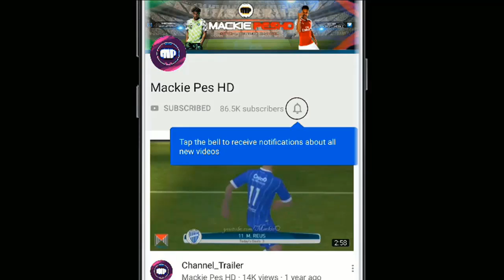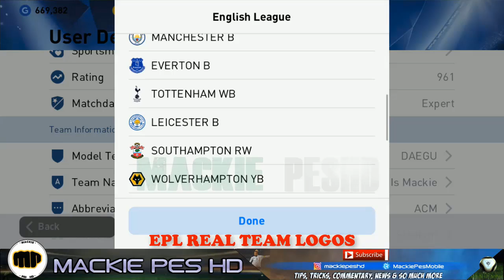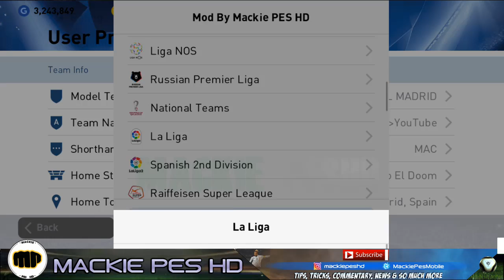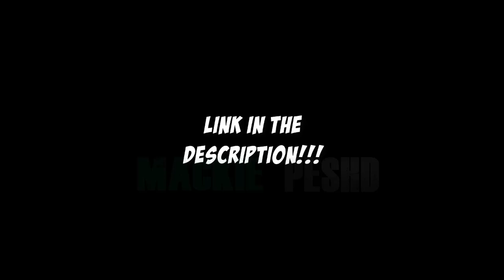PES 2020 MOBILE v4.5.0 UCL OBB PATCH NEW STARTSCREEN, SCOREBOARD, KITS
Download Link, Install Tutorial & Patch Notes.
➣ Premier League - Correct team logos
➣ Sky Bet Championship - Correct team logos
➣ Serie A - Fully Licensed - Correct team logos
➣ Serie B - Fully Licensed - Correct team logos
➣ La Liga - Fully Licensed - Correct team logos
➣ Segunda Devisión - Correct team logos
➣ Classic Teams - Correct team logos
➣ Jupiler League Replaced with Classic kits
➣ Ladbrokes Premiership Replaced with Retro Kits
➣ Thai Toyota League Replaced with Official New Season Kits
➣ AFC League some Teams Replaced with Fantasy Kits